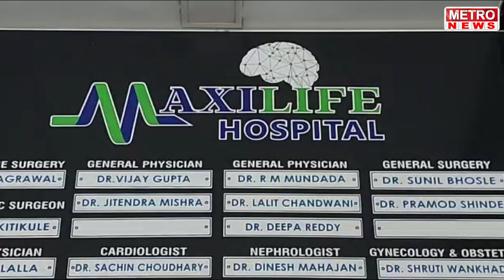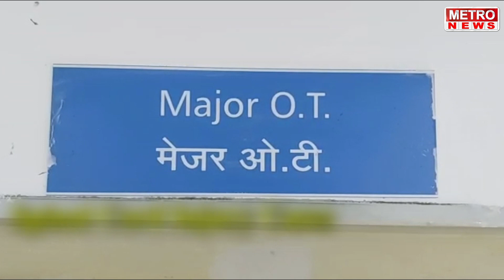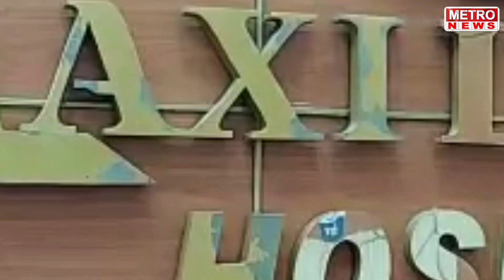Metro News | बालविवाह विरोधात विद्यार्थ्यांचा अनोखा प्रयोग !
बालविवाह विरोधात विद्यार्थ्यांचा अनोखा प्रयोग !